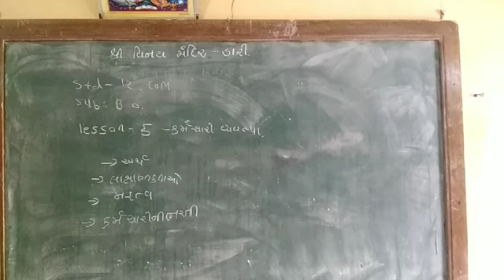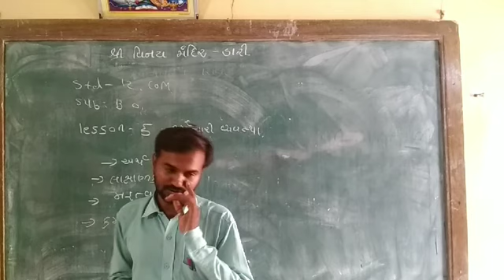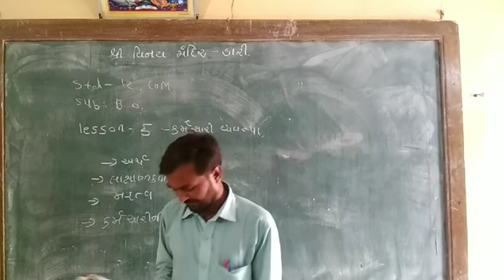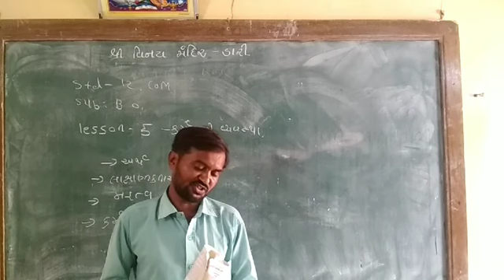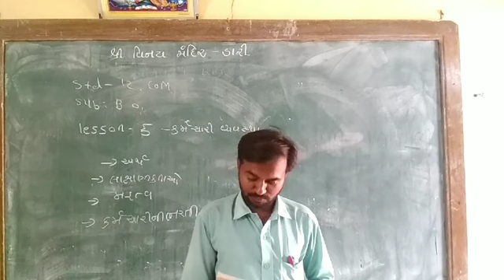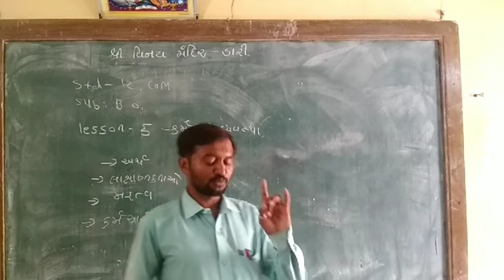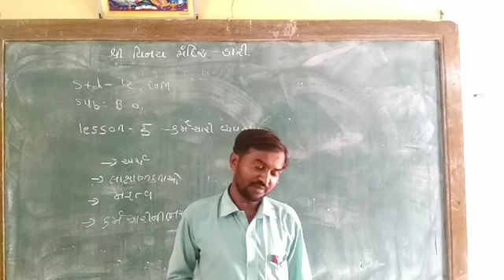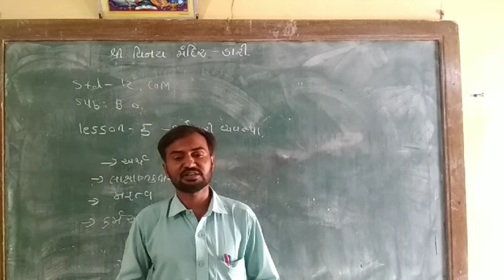DEVDIYA SIR STD 12 B O UNIT 5